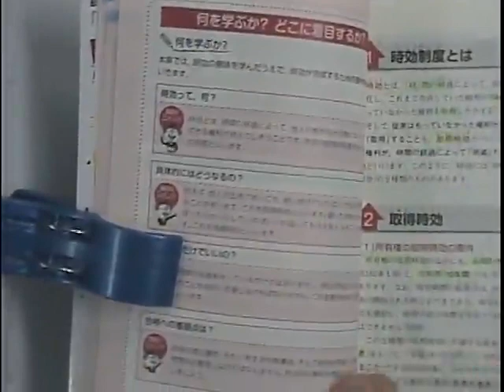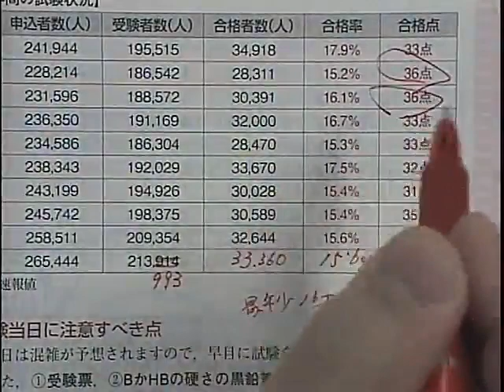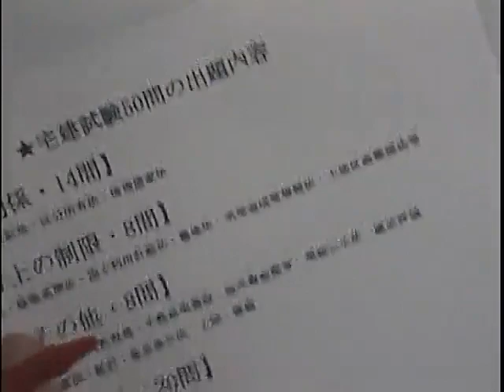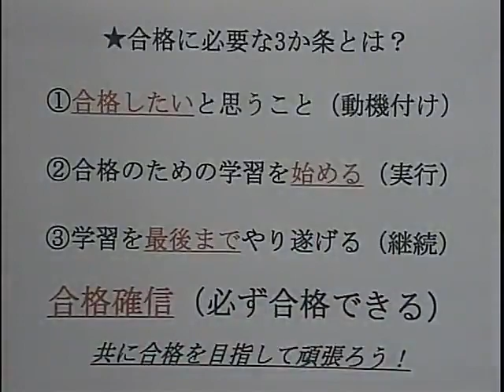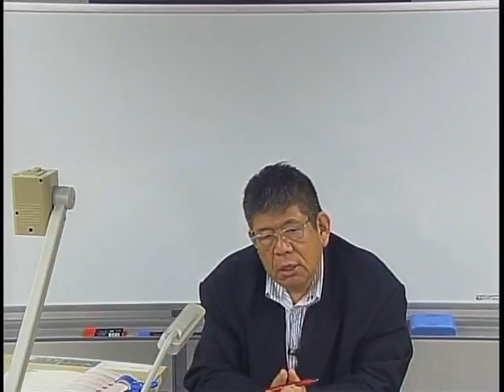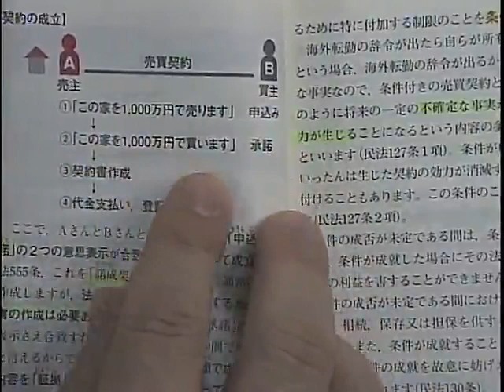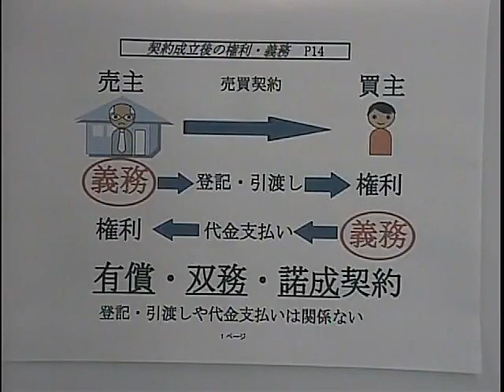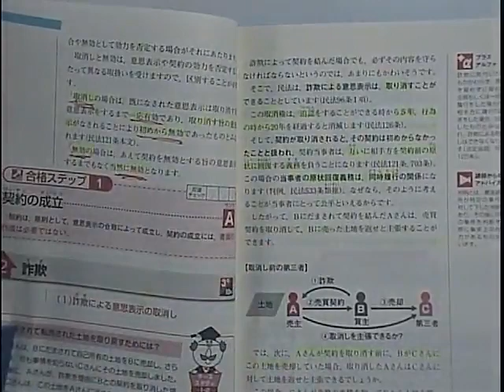２０１９出る順宅建士スマート合格講座 権利関係１ 小原講師